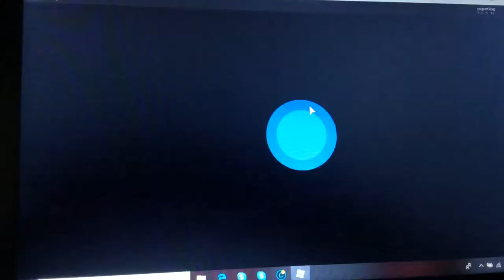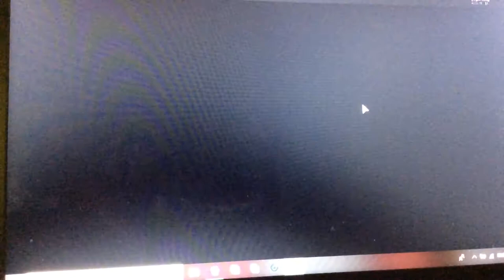Let’s look in the book of monsters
My first Roblox video playing The Book of Monsters!